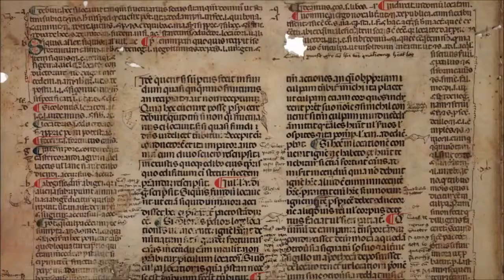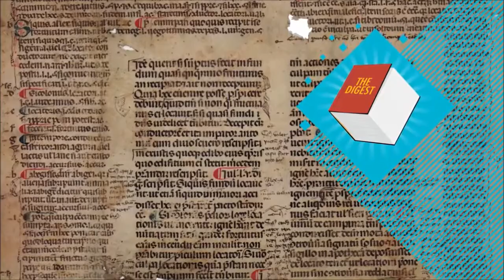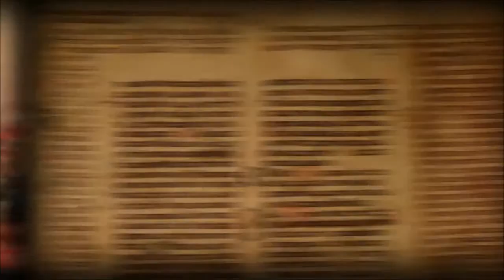CC Fall of Rome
JG Edited